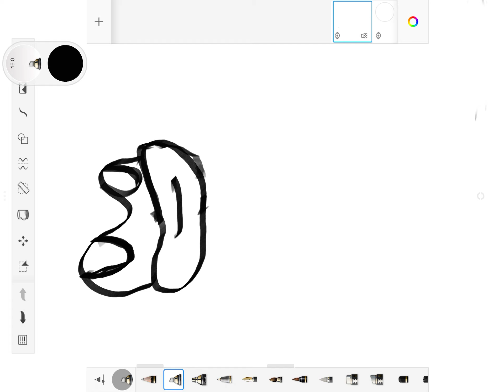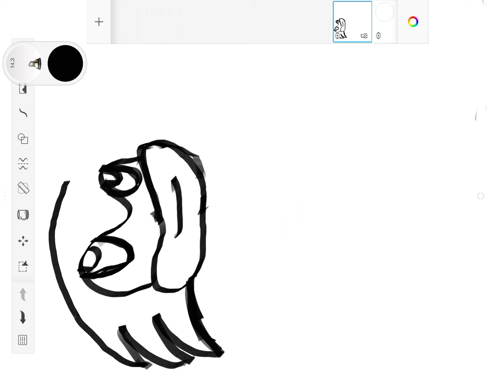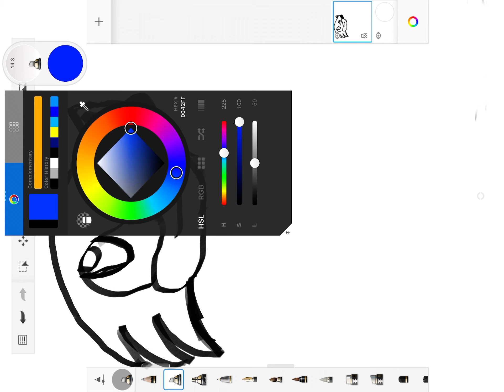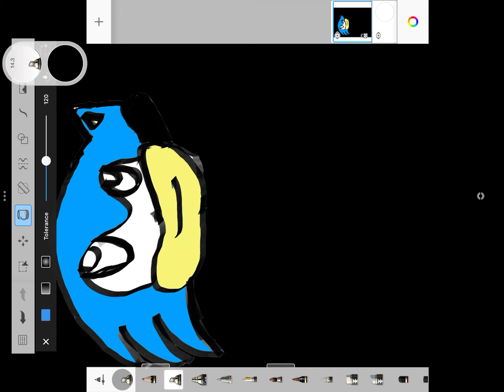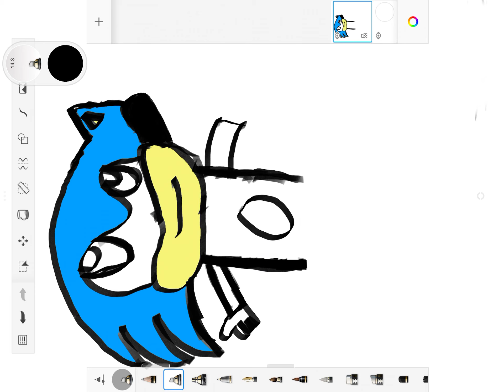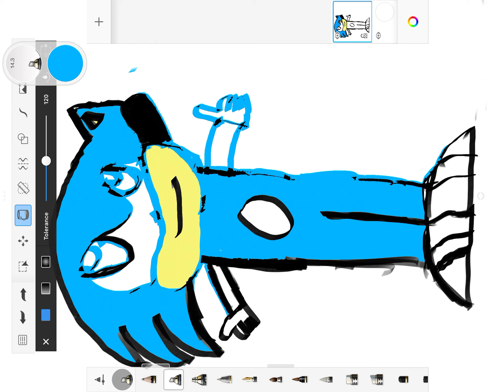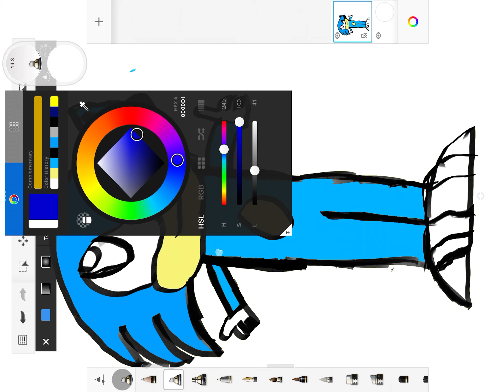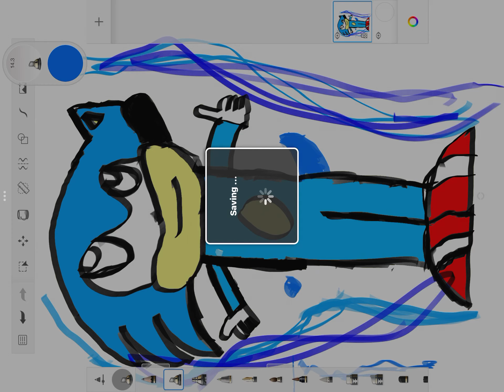Was it better than the last one sorry it’s flipped lol